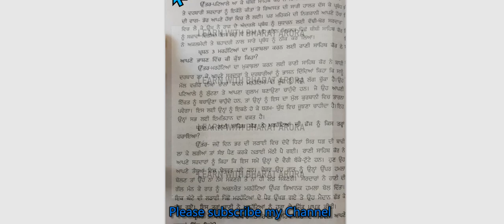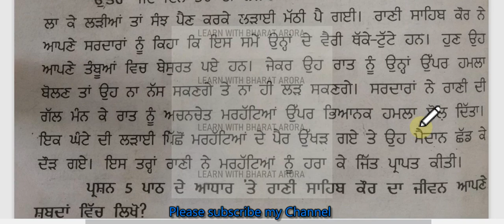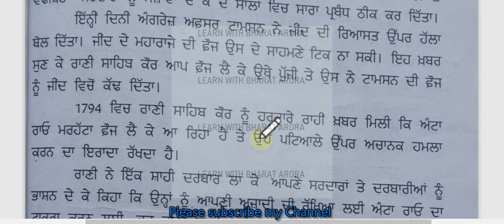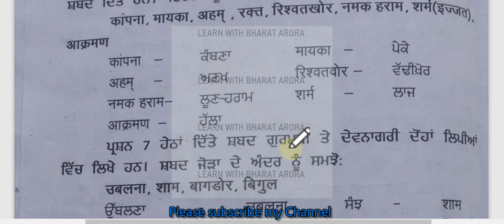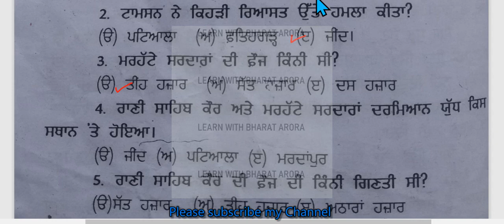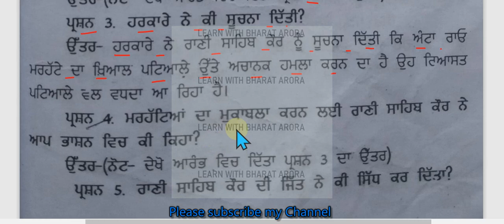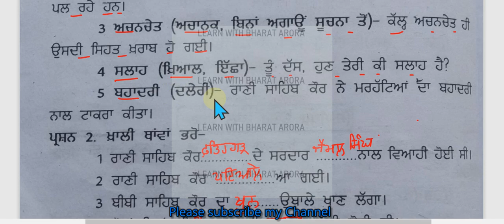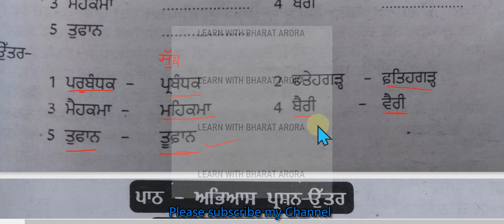8th Class | Rani sahib Kaur | ਰਾਣੀ ਸਾਹਿਬ ਕੌਰ| 8th Punjabi book chapter 3| With Question answers